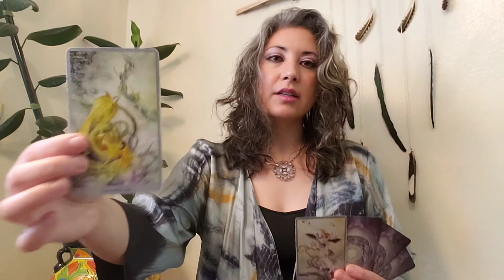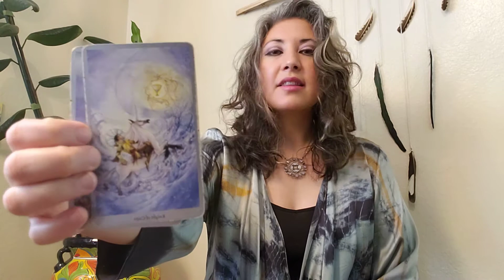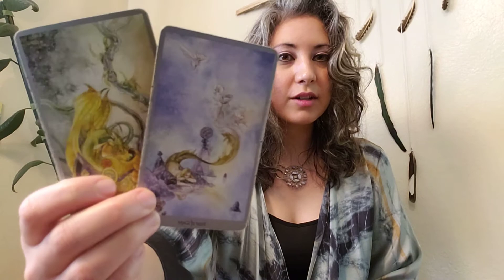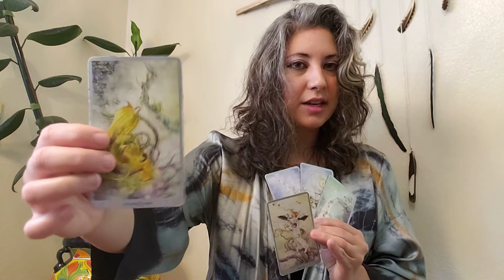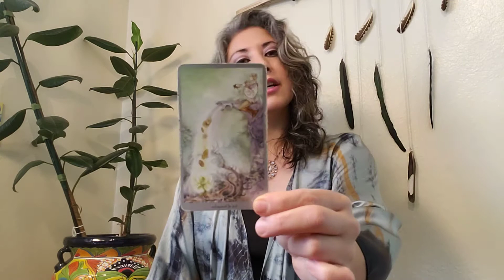♑🐐CAPRICORN Weekly Intuitive Tarot Reading. With Clear Eyes, see compromise. September 19, 2020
Adriana Teodoro-Dier, DMA is a Spiritual Medium and Intuitive Tarot Reader. Trained as a classical pianist, she has also spent 20+ years developing her natural intuitive abilities as a powerful channel of high-vibration guidance from Spirit into limitless essential advice.